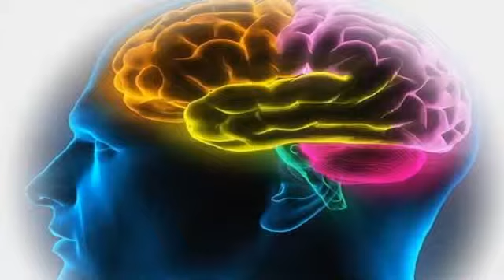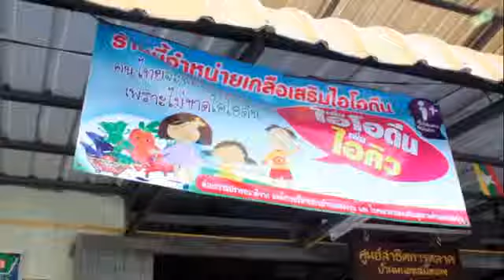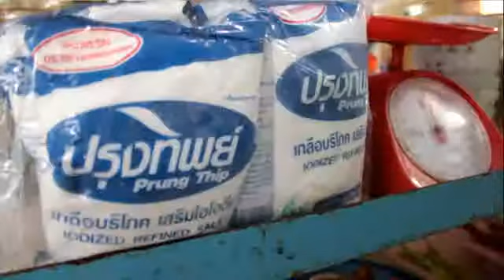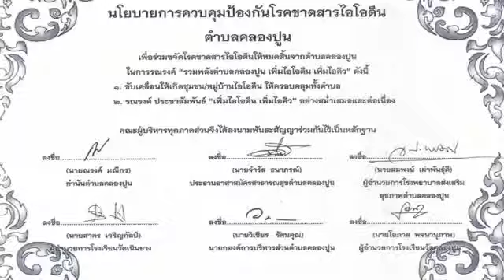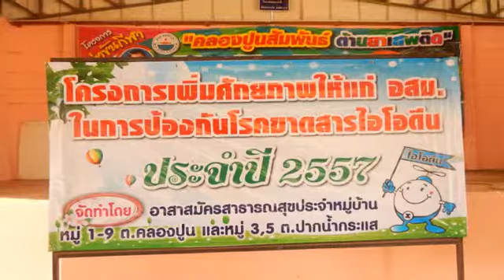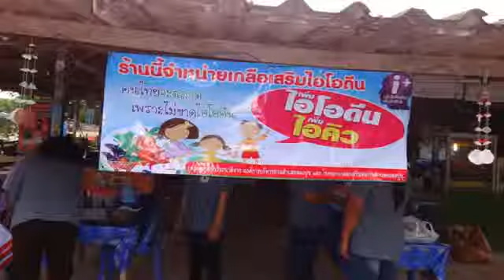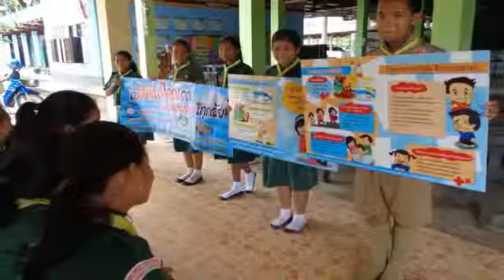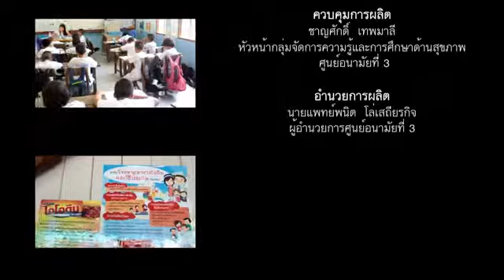ไอโอดีนคลองปูน โดย ศูนย์อนามัยที่ 6 ชลบุรี